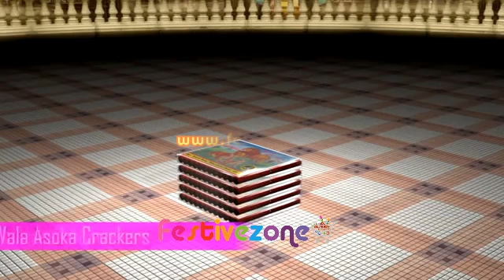24 Wala Ashoka Crackers